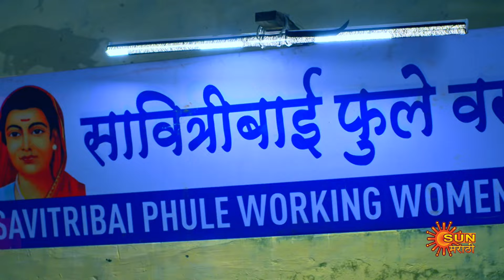Navi janmen Me -BestScenes |05 Mar 2024 | Full Ep FREE on SUN NXT | Sun Marathi